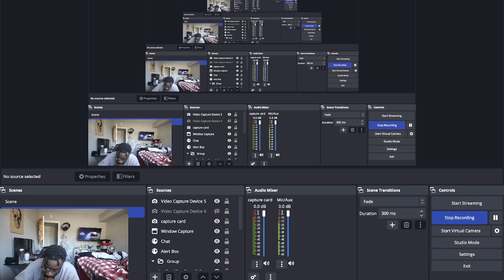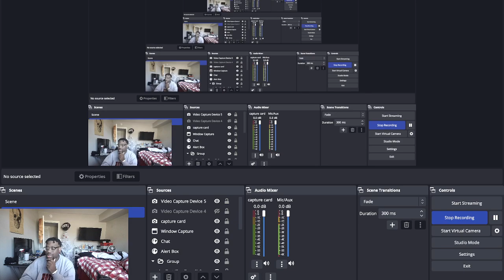The Chargers are DOOMED without Justin Herbert | Los Angeles Chargers Vs Las Vegas Raiders NFL React